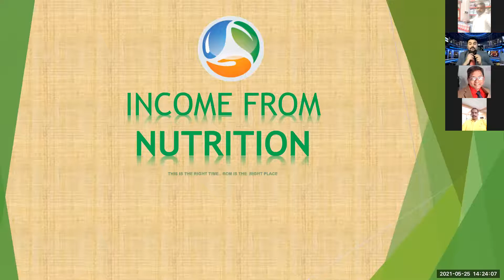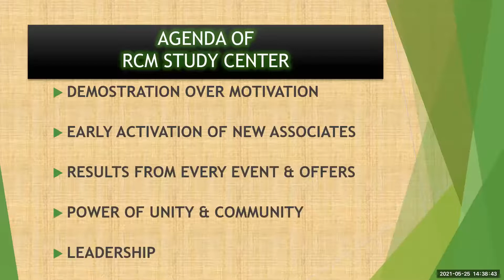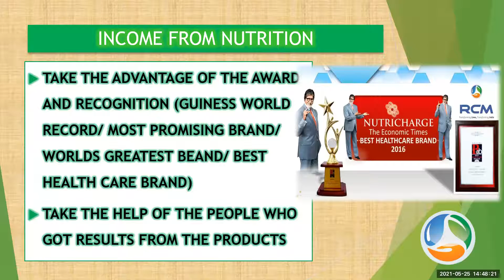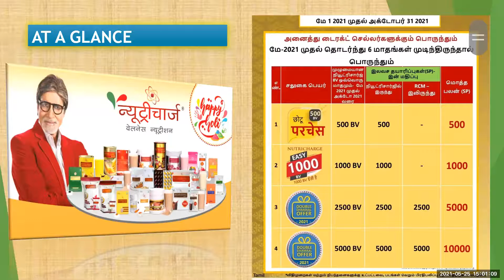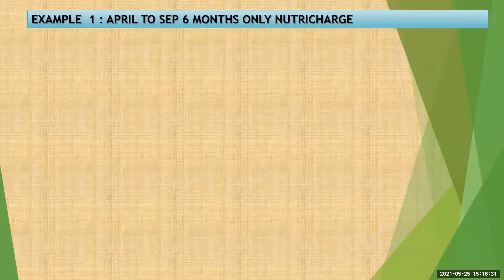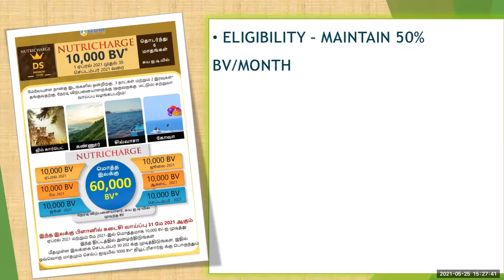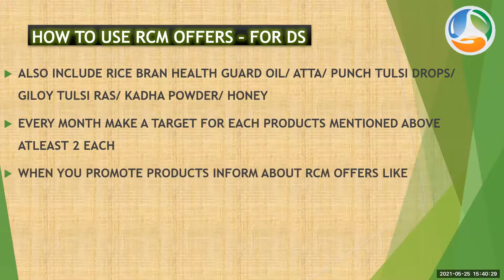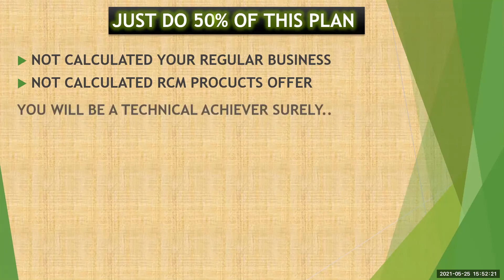COMPLETE VISION OF OFFERS By Mr.RENJITH RUBY